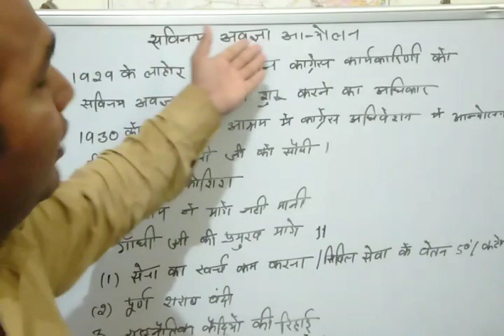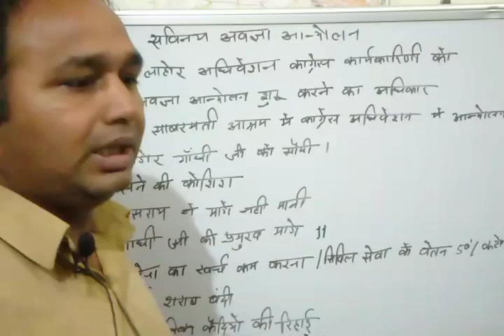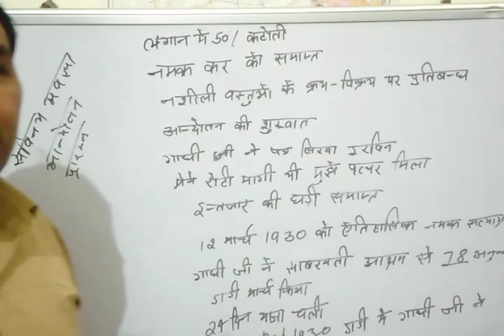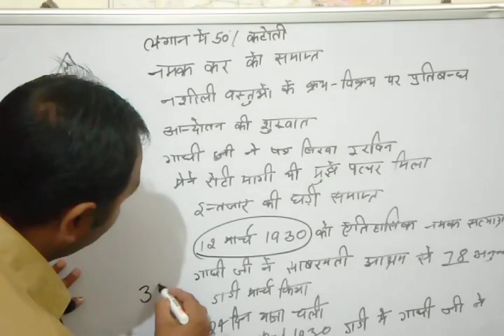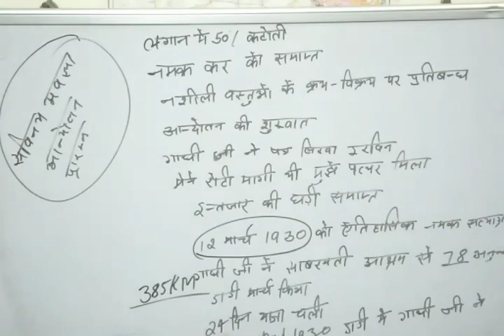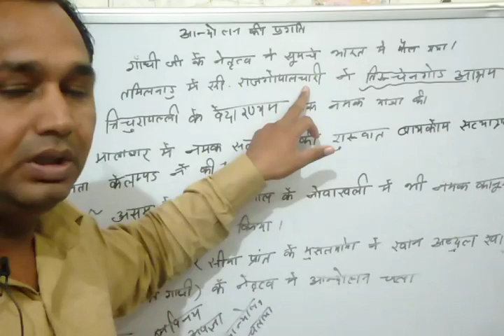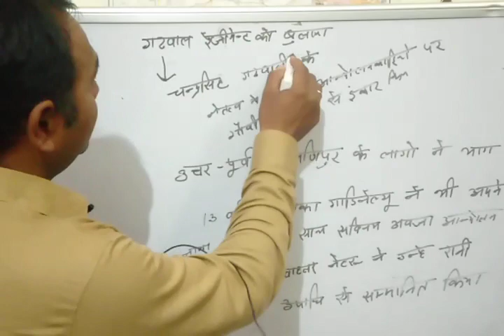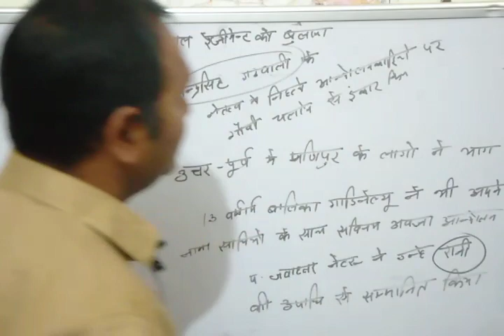Reet Htet ctet